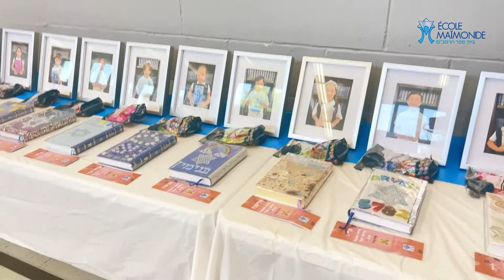Haguigat siddour csl 2022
Nos élèves 🧒🏻👧🏻de la 1re année de l'école Maïmonide🏫 ont chacun reçu leur premier livre 📕de prières pendant " Haguigat Siddour".
Merci à Mora Synaya 👩🏼et Rotem 👩🏻 Pour cette année fabuleuse ! 😃